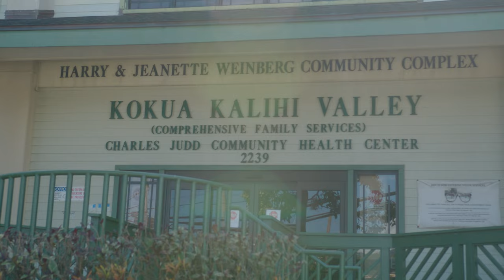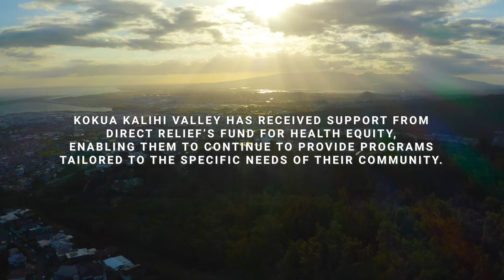Revitalizing Health and Culture in Hawaii: A Journey of Community and Connection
Explore the profound impact of cultural and environmental stewardship in Hawaii with this compelling video featuring the work of Kokua Kalihi Valley, a nonprofit organization based in Honolulu. Serving a diverse population of 50,000, Kokua Kalihi Valley is redefining health by fostering deep-rooted connections within the community.

This video showcases how reforestation efforts on one hundred acres of land are helping residents reconnect with their roots and traditions. It also highlights the critical role of traditional food and medicine in promoting well-being.

Supported by Direct Relief's Fund for Health Equity, which has granted over $50 million to more than 150 organizations across the U.S. since 2021, Kokua Kalihi Valley exemplifies the crucial importance of health equity and the ongoing cultural revitalization in Hawaii.

Directed, Produced and Edited by Oliver Riley-Smith
Cinematography - William Jobe
Featuring: Dr David Derauf, Puni Jackson, May-Lynn Phillip, Pearl Sheck
Special thanks to Kokua Kalihi Valley, Lalo Kalahele, Sunny Chen